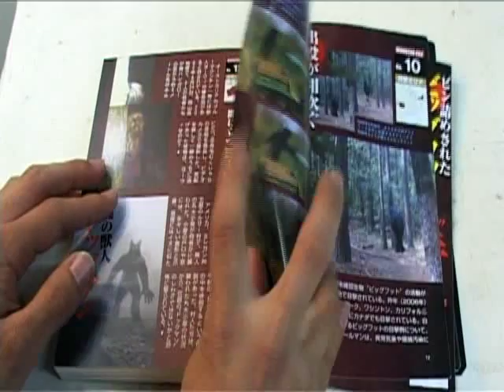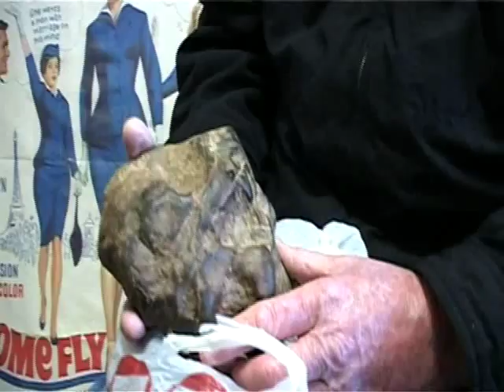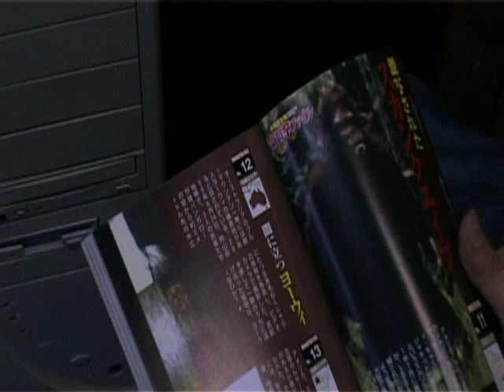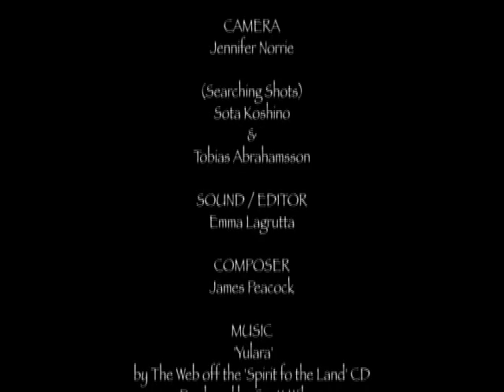Mysterious Creature " Yowie" Short documentary film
This is a short documentary film which I made when I was in Sydney film school. It's about finding Yowie, Australian mysterious creature. I hope you enjoy it.